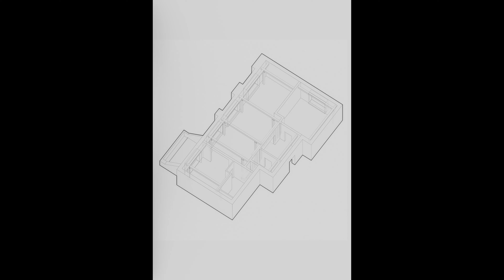Innovative Design: flat|1 Project Blending History and Modernity with Elegance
The flat|1 project embodies vibrant and, at times, contrasting concepts. The primary focus is to honor the history of the space while infusing it with a new narrative.

In the course of the renovation, meticulous attention was given to preserving original elements such as floors and vaulted ceilings. The overall ambiance exudes tranquility with bright accent features. The project skillfully blends eclectic interior decor with modern techniques, presenting a harmonious yet challenging theme.

For instance, the kitchen was transformed into a completely monotone gray, allowing the preservation of the original brick walls. Simultaneously, a contemporary touch was introduced through a fully LED stretch ceiling, seamlessly merging historical elements with modern technology. The decision to reinforce old load-bearing walls with metal beams not only adds structural strength but also contributes to the visual "raw" aesthetics, seamlessly integrated into the overall design.

Area: 120 m²
Year: 2021
Lead Architects: Sarkis Araqelyan
City: Valencia
Country: Spain